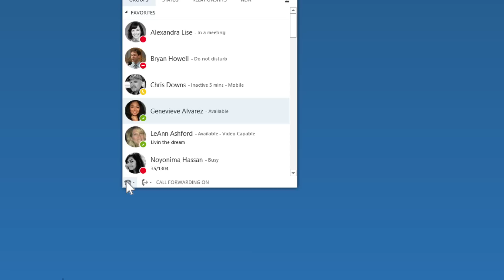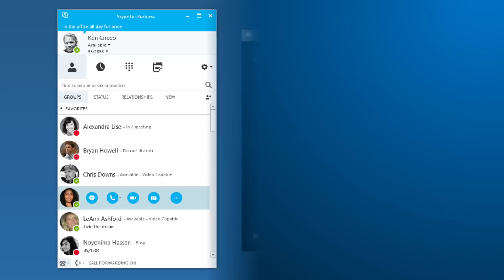Set up audio and video in Skype for Business